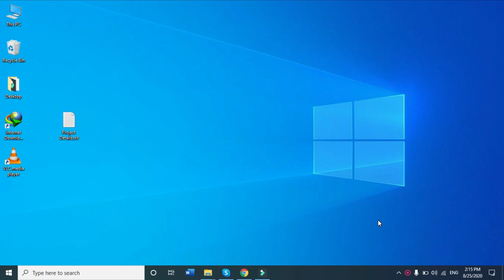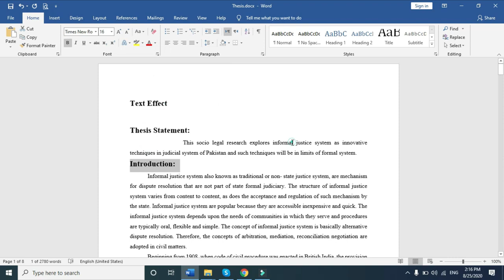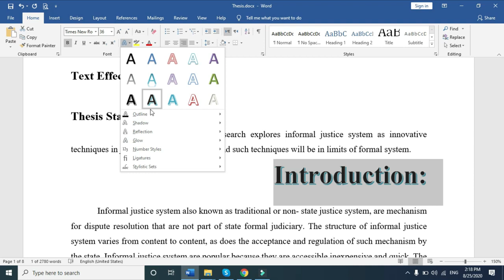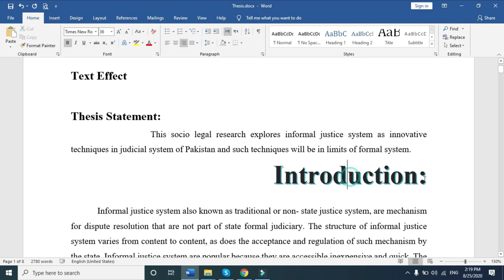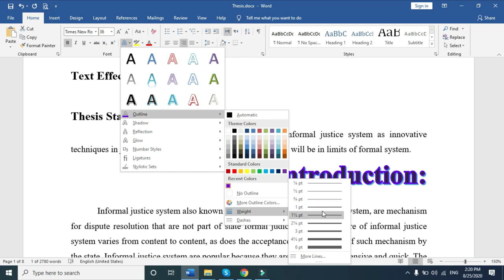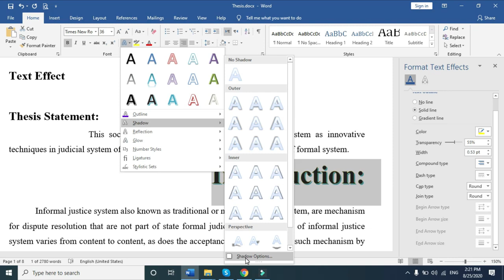Text Effect in Microsoft Word 2019 | Lecture 12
In this lecture we will learn how we use text effect tool and do our daily life work.

On Abdul Hakeem,  you'll discover a high-quality videos that's exclusively devoted to learn new things. You'll find all sorts of content: from training, about online earning, and everything that can be useful for you.